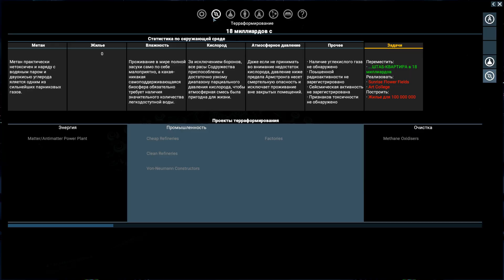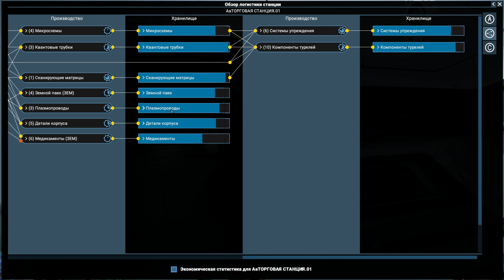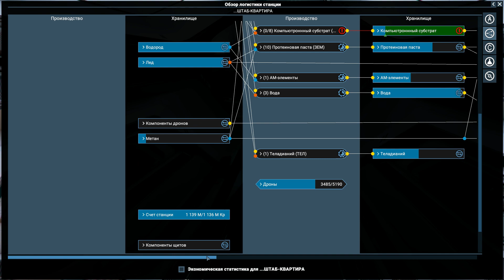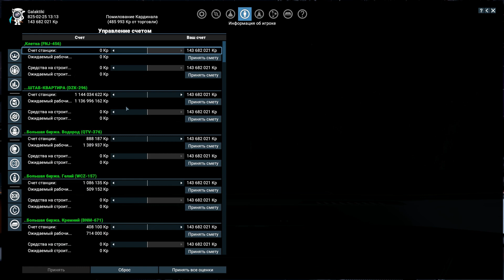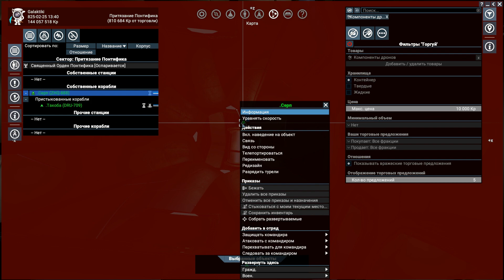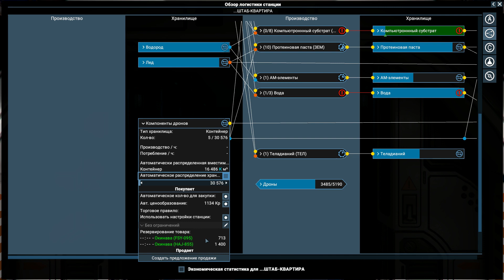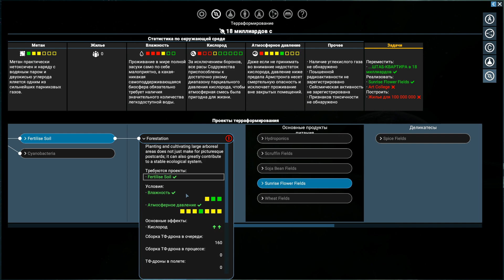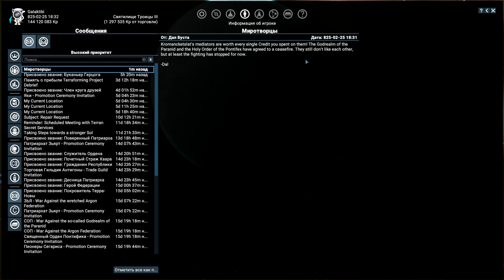Святая геометрия! - X4: Cradle of Humanity #037